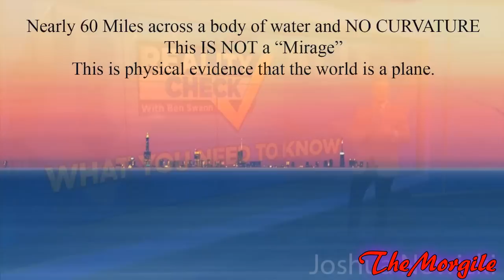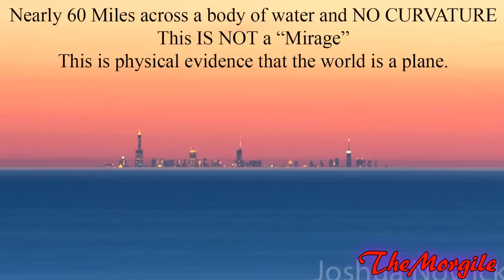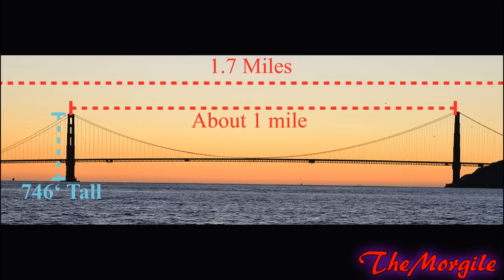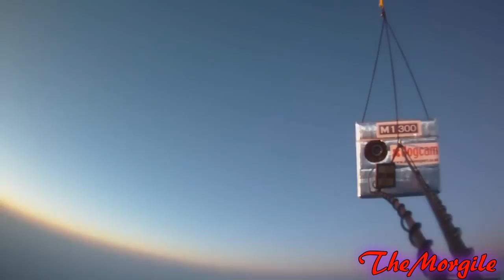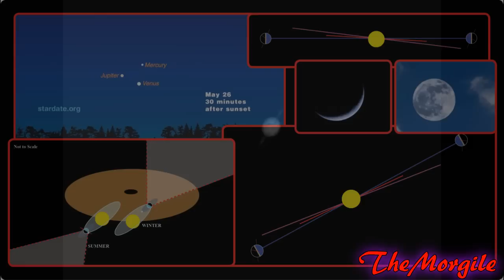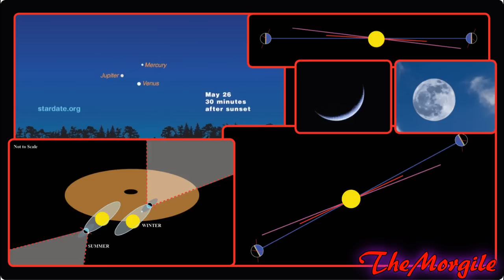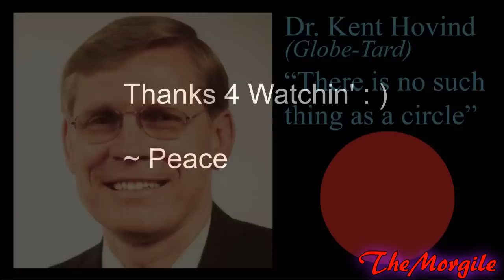FLAT EARTH - Dr. Kent Hovind Update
Dr. Kent Hovind now agrees that NASA faked the Apollo missions, but they also indeed went to the moon.  This and other preposterous arguments coming from Dr. Hovind, unfortunately.